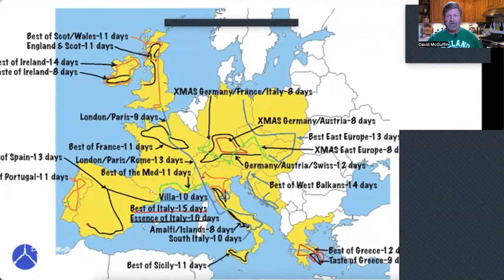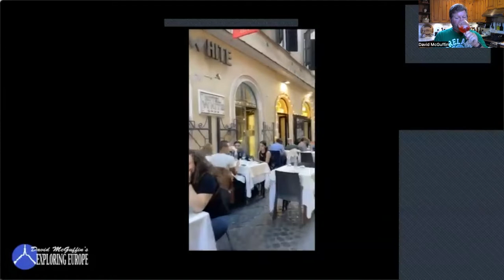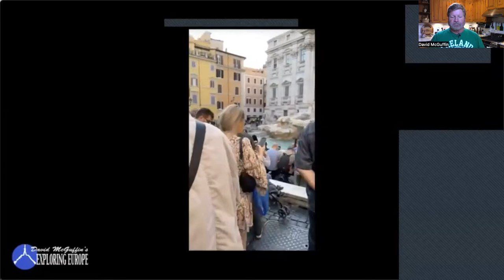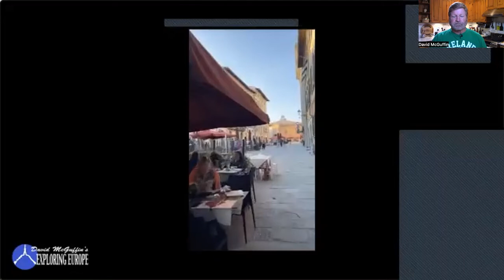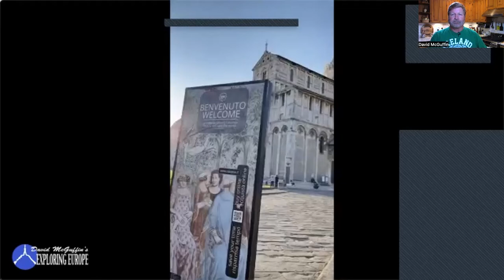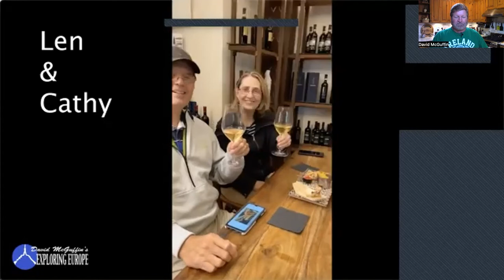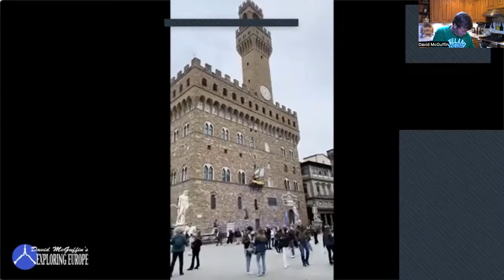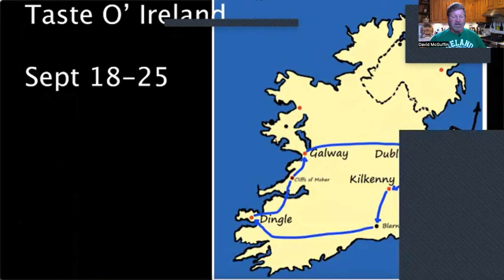Travel Talk Tuesday: July 12, 2022 - Report from 3 months on the road in Europe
David is just back from 8 weeks on the road in Europe.  Travel is back and people are flying across the pond to experience many destinations.  Singles, families, and groups were spotted in all the predictable locations, such as Rome, Paris, Dublin, and London.  But the smaller locales still seem laid-back and in tourism recovery mode.  Vax or No Vax did not seem to matter, and testing to enter a country were few and far between.  Join David tonight as he reports on his travels, offers advice, and how the world has adapted in this (post) pandemic era.